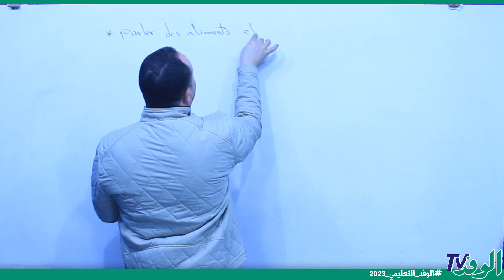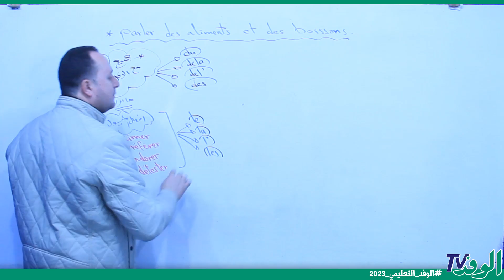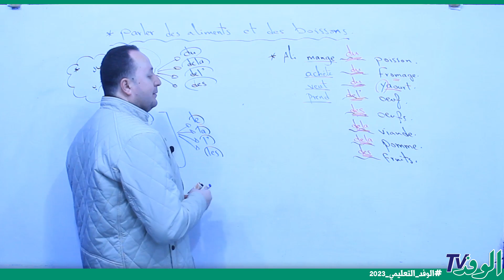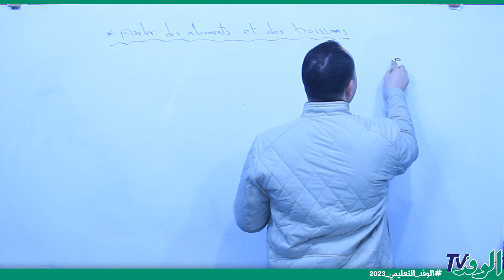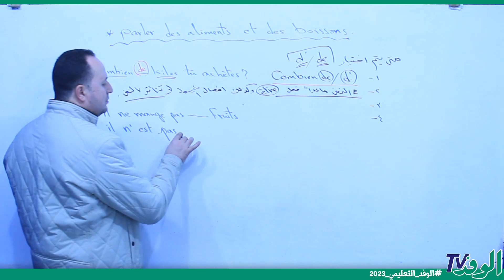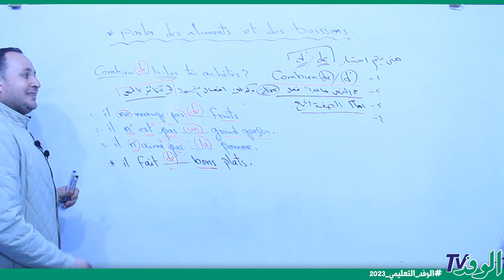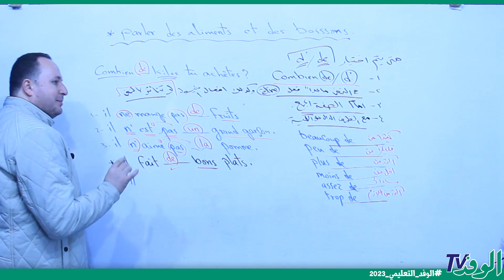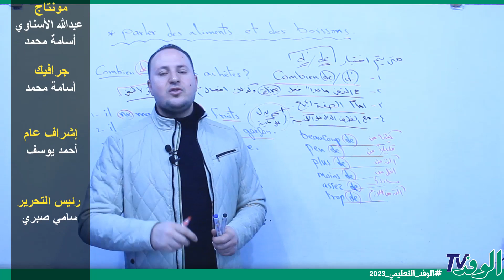الدرس الاول - الوحدة الثانية في اللغة الفرنسية للصف الثالث الثانوي 2023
يتناول الدرس المقدَّم من البرامج التعليمية لبوابة الوفد شرح الدرس الاول - الوحدة الثانية في مادة اللغة الفرنسية  للصف الثالث الثانوي  على النظام الحديث وبإسلوب مبسط وميسر على جميع الطلاب.
 ويقوم بشرح الدرس محمد رمضان  ، مدرس مادة اللغة الفرنسية   للصف  الثالث الثانوي ، فضلًا عن الشرح بطريقة مبتكرة ومتنوعة.

يتضمن الشرح جميع النقاط الهامة والتي تدور حول شرح الدرس الاول - الوحدة الثانية ، ويوضح محمد رمضان  مدرس المادة الدرس والأسئلة المهمة بأسلوب علمي وعلى النظام الحديث.

ويمكن أيضًا الاشترك معنا في قناة الوفد التعليمي لمشاهدة كافة الدروس الخاصة بمنهج الصف الثالث الثانوي  .